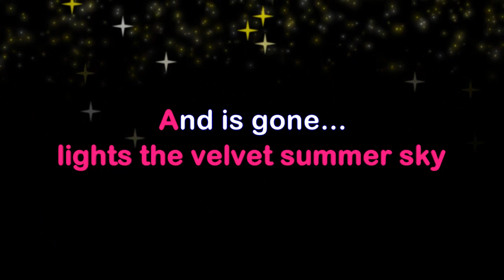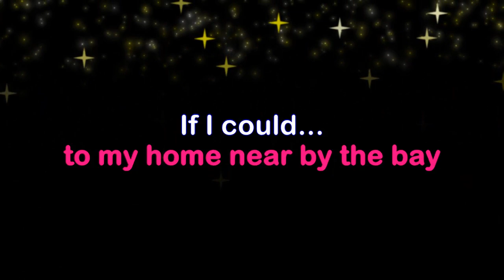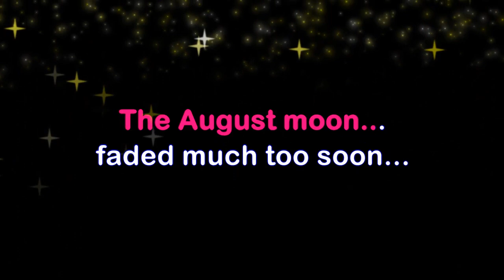Kimi Ga Suki Karaoke Female Version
Similar to Ngoc Lan's Version